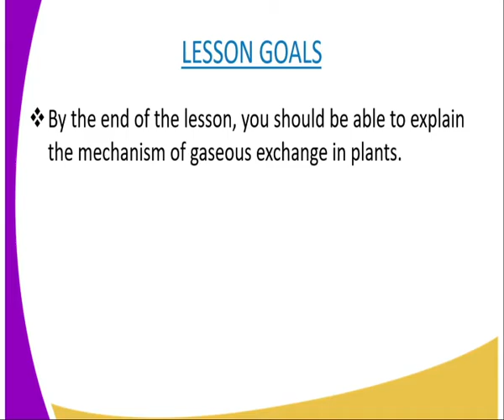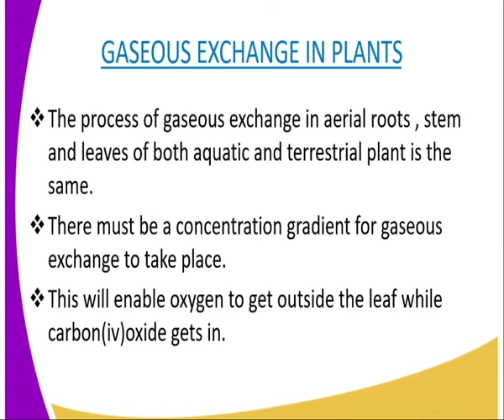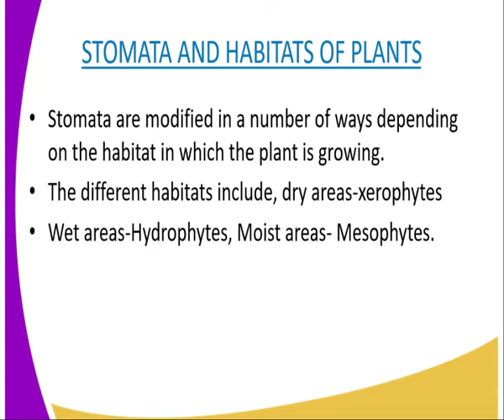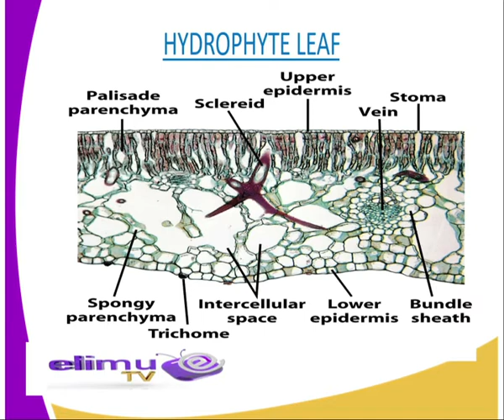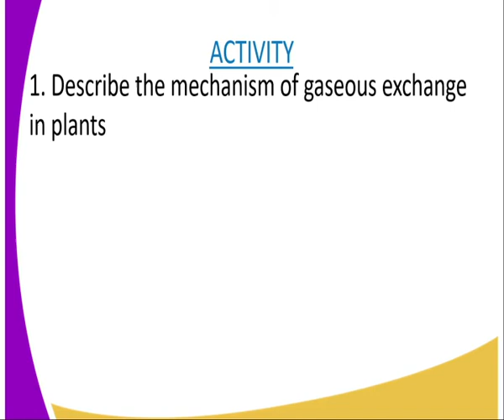Biology form 2,Mechanisms of gaseous exchange in plants, lesson 19